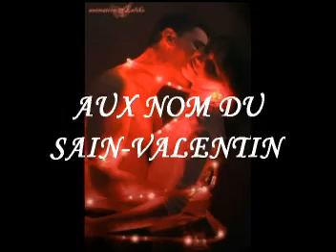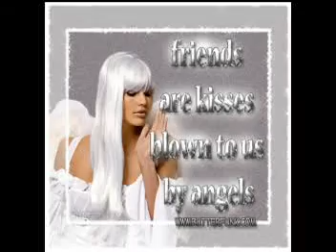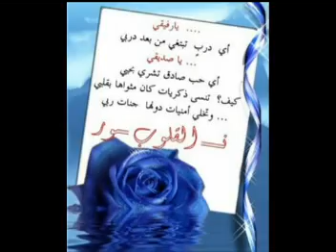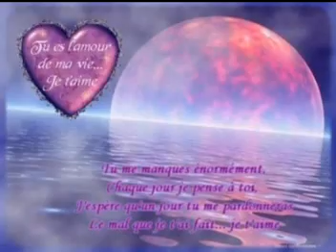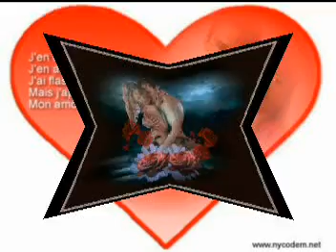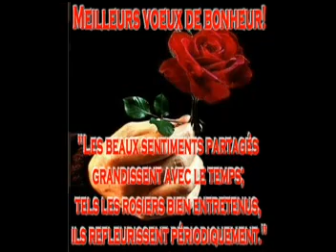twati de mosta (SAINt VALENTIN)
saint valentin